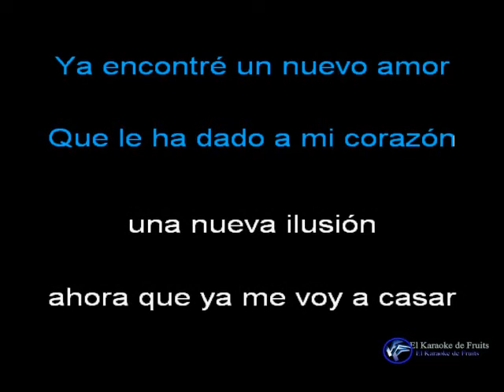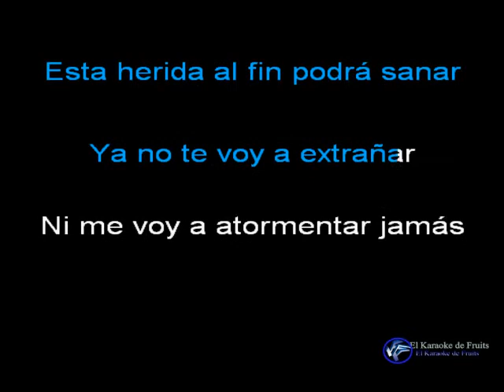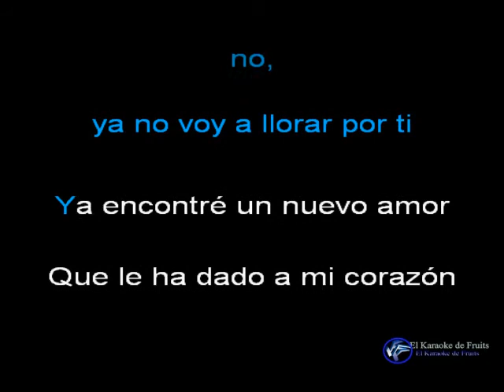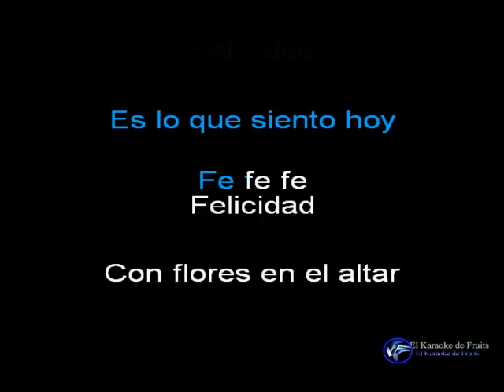Los Socios del Ritmo Felicidad karaoke